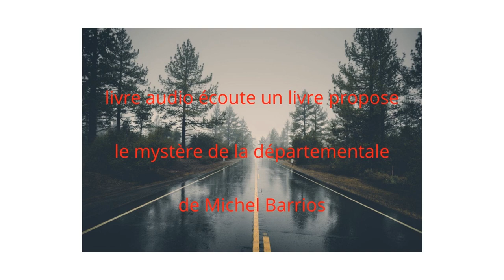livre audio écoute un livre propose le mystère de la départementale de Michel Barrios libre art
livre audio écoute un livre propose le mystère de la départementale de Michel Barrios
lu par Kaoo
audio de 14mn
genre fantastique
Michel Barrios est né le 9 juin 1947
Une sale fin de voyage, vraiment . La pluie tombe depuis Toulouse , une lourde pluie d'été tache les feuilles au bord de la route et s'écrase brutalement